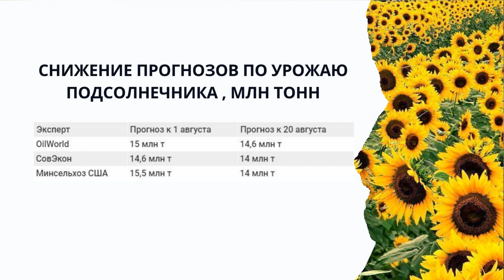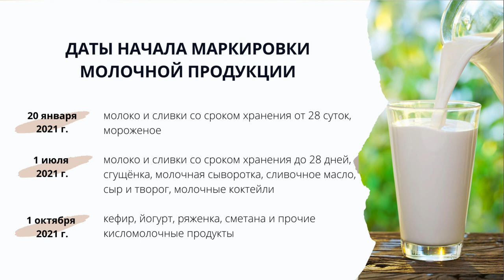Уборка подсолнечника в России: урожай не радует. TOP Agrobook: обзор аграрных новостей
Чем обернутся забастовки в Белоруссии, сколько подсолнечника соберёт Россия и когда маркировка молочных продуктов станет обязательной - об этом в нашем сегодняшнем выпуске.

«Рациональное зерно: как вырастить и куда продать» – летняя конференция ИД «Крестьянин», при участии гендиректора ИКАР Дмитрия Рылько

Брат голодным не оставит? Как повлияют массовые забастовки в Белоруссии на поставки товаров в Россию

Масложировой союз почти добился повышения пошлины на подсолнечник, но теперь хочет вовсе запретить экспорт

АСХОД: Забастовки в Белоруссии не повлияют на рынок сельхозтехники в России